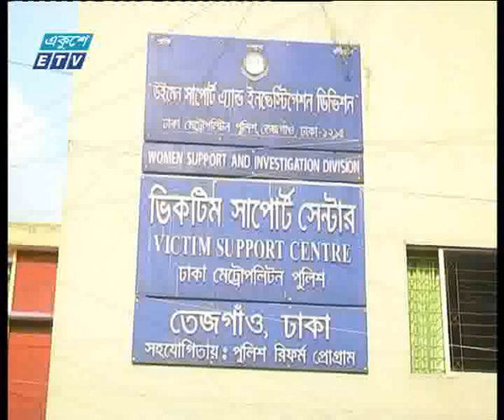Banani Rape 7 PM News Ekushey Television Ltd 13 07 2017